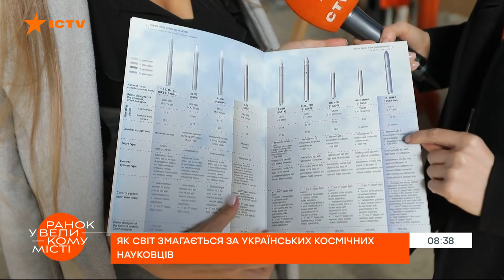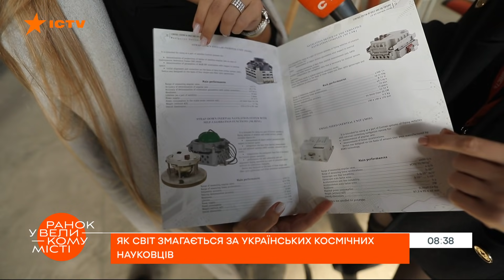Космические агентства охотятся за украинцами? Инновационные разработки молодых ученых — ICTV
Смотрите в программе Утро в Большом Городе на ICTV о выставке достижений молодых ученых.

Почему и в чем именно отстает Илон Маск?
Чем питаются в космосе?
И за какой украинской разработкой охотятся космические агентства всего мира?

Наш Ахава побывала на выставке молодых украинских ученых, и подготовила интересный материал.

Подробнее смотрите онлайн на ICTV в сюжете Ахавы Тесленко для программы Утро в большом городе от 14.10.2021